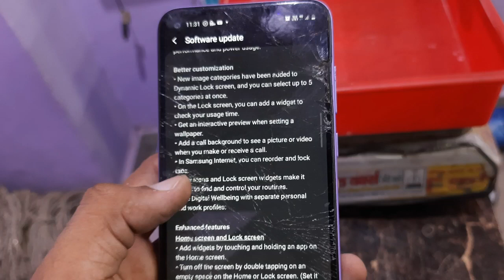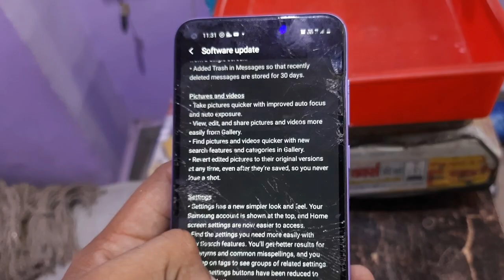Samsung Galaxy M11 New Ota Update Rolling Out June 2021, Very Big Update with Latest Features 😍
dosto samsung m11  me new update aa gya h jo ki  1500  mb ke aaspass  ka h es update me hame kya new milta h ye sb aap es video me janoge